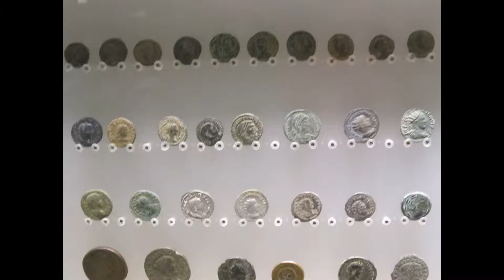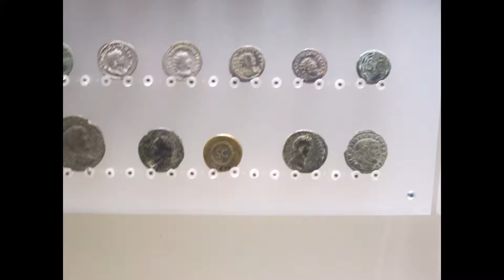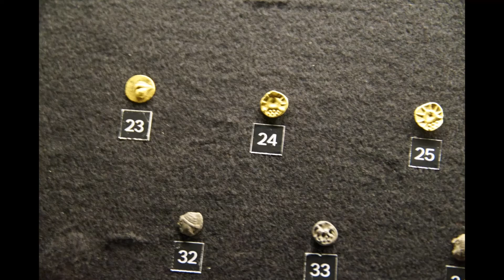Monetization of an ancient economy, a roman and greek coins common finds' sphere and the "celtic"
With any ancient coins, it would had been important to see both sides of the most coins, they may have an importance in the symbolic value although in the roman coins' development in the last stage had a little ritualized ruler image (emperors) and among other things text, legionary power and men, Nike, camp gate, phoenix, Romus and Remus under wolf and a star, Jupiter, Sol Invictus, cross, while earlier a Goddess was a regular depiction with the coinage

In the roman empire values of the coins and metals were standardized for the "economic" purposes first time and maybe it could had meant the "economic attractivity" which pulled different peoples towards empire's sphere and influence

Outside the centers of power or coin mints, there exists already in the empire peoples with ”barbarized” sets of ideas about minting and how coins should and could look as coinage, but those barbaric peoples may become visible with the coins minted in the areas and cities conquered by the migrating alliances. Conquering barbarians don’t appear with similar ideas about running an ancient economy as the romans had, they pushed monetized economic structure (maybe by a larger part by the trading type of exchanges between different parts of empire and water routes in the eastern and southern parts) into more agricultural uses and localized economy with barbarized coinage minting or no minting, yet taking an advantage of the conquered lands and remaining roman empire. Whatever was the roman perception, it was a ”power of military advantage, ability, and morale” over complex set of exchanges (maybe yet centralized) which ended the roman empire in the western and eastern parts

Then there has to be answer in the form who (and how) was ultimately the personification or the cause of doom, chaos, or ruin of "Roman civilization". I suggest few characters. Let's say only military leader who was seen as a big winner enough was Attila, there are no military leaders in his time to compete, but military leaders are often not out of circumstances and all the previous history in time proves all characters in time were only lucky in few following occasions and then died or vanished without larger heritage. Maybe then a character who was successful at building a new kingdom. Indeed, the kingdoms who replaced roman older centers were definitely hindering rise of the older parts of roman empire, but it was too early to say that one of them was powerful enough to rise above others when eastern roman empire started to crumble. Maybe then Mohammed who allegedly was a founder of new religion too, maybe actually things could start to heat up with him. Islam definitely was replacing the eastern roman empire and sasanian empire. If there should be a leader who really doomed both roman empire and christianity, he would be Mohammed and his followers

As all those characters show, finding a single character is not easy. All have too many flaws to be seen as a serious contender in the strict time period. Because roman empire was built upon conquest and expansion, maybe should be looked at the limitations of this particular expansionism. Were the limitations of expansionism the technology, geography, weather, germanic peoples, christians, or persians. Appears romans had a supply of the slaves until the final century and the lack of slavery was not a cause enough, although it could had been an important part of how roman economy crumbled. If you read all the written accounts and look at the archaeology, surprisingly there appears a picture of unexplained lack of military power and roman men who are willing to join the legions. Most significant single group of peoples being ultimately guilty for the collapse of roman empire were the romans not joining the legions, not willing to fight in the battles, or not organizing the legions

Because romans were in this way ultimately corrupt, christianized, or pacified, maybe their successful late roman empire should be seen in a lower or higher respect. Or then it could be a normalcy of higher centralization of wealth, influence, and power which often wasn't a long lasting battle order in those times. There weren't enough "romans" who were having actual power, influence, or insight in the roman cities, and those who did have wealth and power, weren't able to organize the legions because they gradually lost the contacts and declined into agricultural estates without larger connections and resources. In that situation barbarian tribes and alliances did what they wanted to do, although they didn't always necessarily remove the existing roman structure. A most viable structure "romans" had at the stage was the christian church and the status of an old empire, surprisingly there wasn't for example old Italy, old Greece or old Egypt as similar structure which would had motivated local military organization, self-defense, or ambitions for centralization